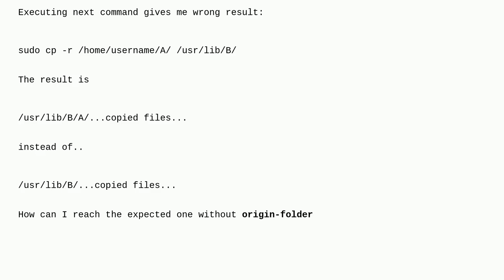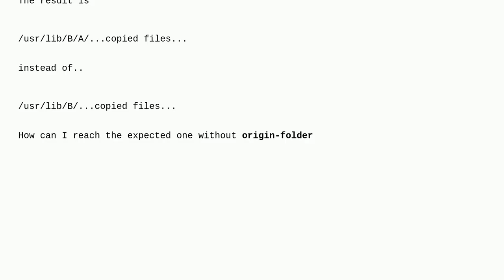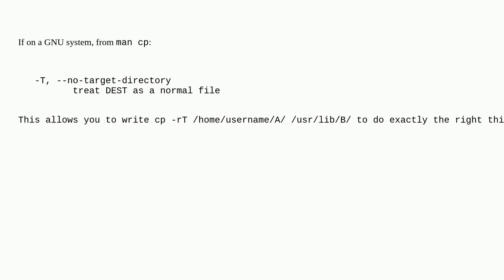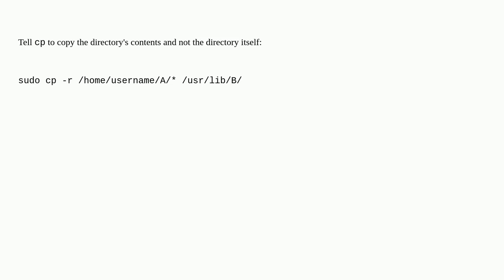Unix: How to copy files from the folder without the folder itself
How to copy files from the folder without the folder itself

A special thanks goes out to the community

  bash cp command-line